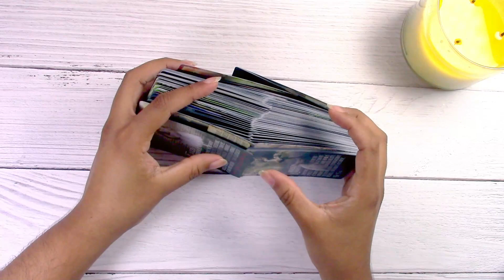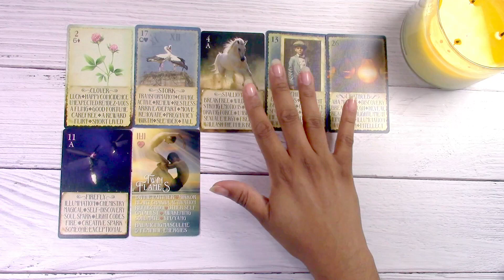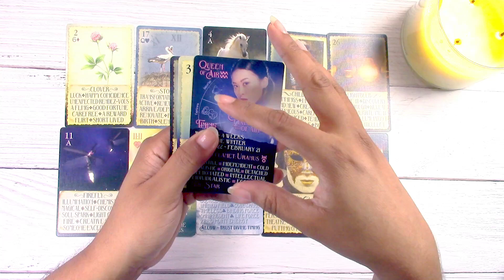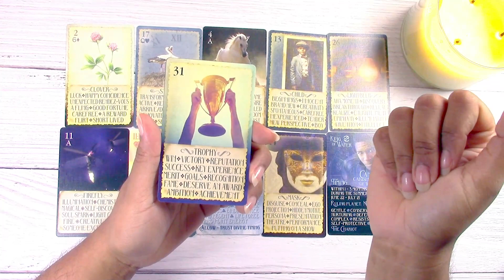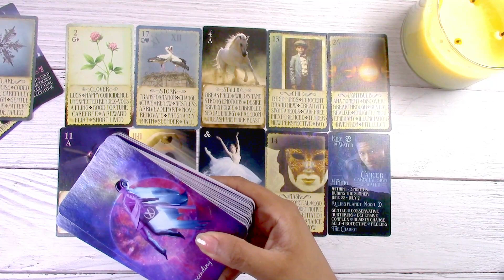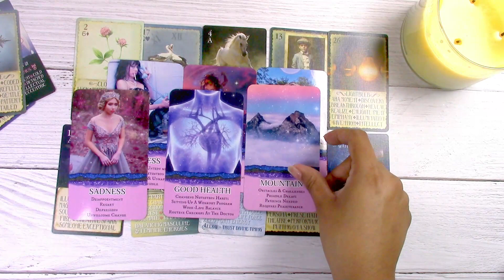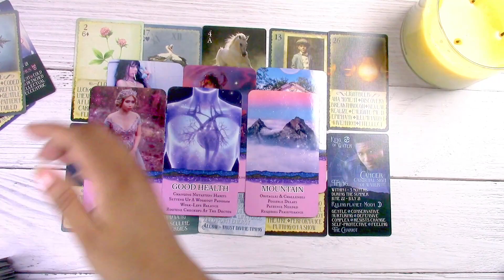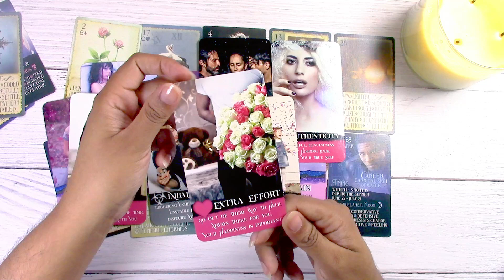♊GEMINIS, SI! son LLAMAS GEMELAS❤️‍🔥, finalmente se dio cuenta!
• Lecturas de tarot y oráculos
¡Me encanta compartir mis dones y conocimientos para ayudar a los demás! Estas lecturas no resonarán con todos, ya que son generale y reflejan la energía del colectivo. ¡Por favor tome lo que resuene de la lectura!

🔮 𝗟𝗘𝗖𝗧𝗨𝗥𝗔𝗦 𝗣𝗘𝗥𝗦𝗢𝗡𝗔𝗟𝗘𝗦 𝗗𝗜𝗦𝗣𝗢𝗡𝗜𝗕𝗟𝗘𝗦🔮

🔮 No se permiten preguntas financieras, de salud, embarazo o legales 🔮

¡¡¡DESCARGO DE RESPONSABILIDAD!!! 𝗦𝗢𝗟𝗢 𝗠𝗔𝗬𝗢𝗥𝗘𝗦 𝗗𝗘 𝟭𝟴 𝗔Ñ𝗢𝗦 .
Las lecturas de cartas del Tarot/espirituales no son un sustituto del tratamiento médico tradicional. Si tiene un desequilibrio de salud grave, consulte a un médico o a un profesional apropiado, calificado y con licencia. Estos servicios no deben tomarse como consejo médico sino como información espiritual. Mi esfuerzo principal está dirigidos a ayudar a otros a descubrir, adquirir y activar sus propias habilidades para sanarse espiritualmente y comunicarse con su Yo Superior. Mis lecturas son solo para fines de entretenimiento y no deben reemplazar los servicios financieros, legales o de salud mental.

NO SOY responsable de ninguna acción que un cliente decida tomar.
¡¡¡PRECAUCIÓN!!! GROSERIAS se usan en este canal